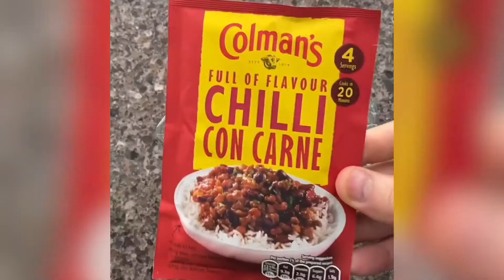Chilli Con Carne, affordable family favourite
More mmmmm for your Moolah. Save the pennies with this AffordableFamilyFavourite